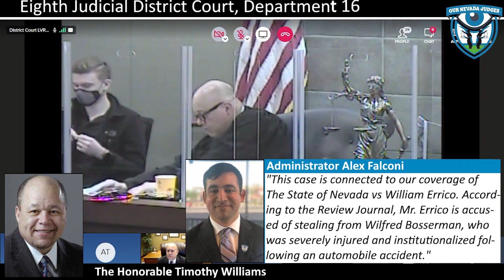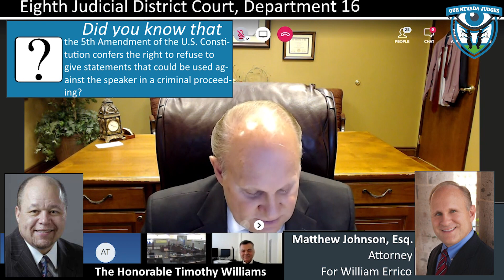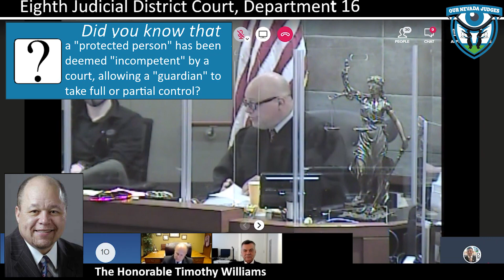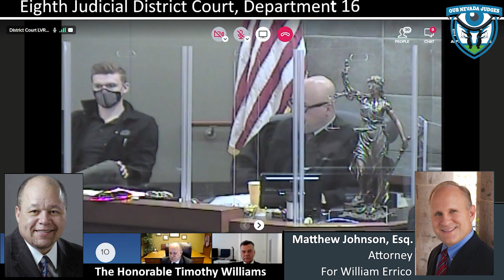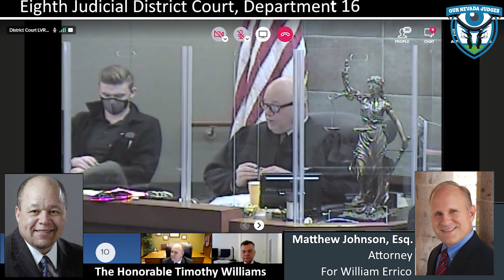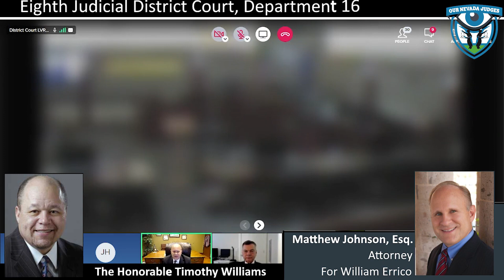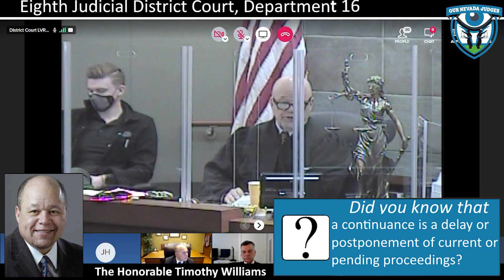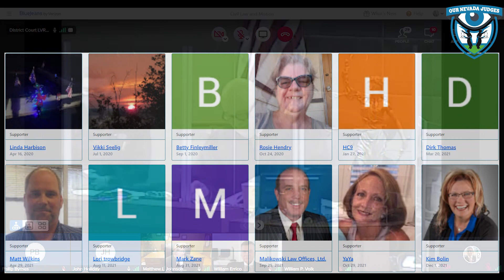Wilfred Bosserman vs William Errico, January 13, 2022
The Honorable Timothy Williams, Eighth Judicial District Court, Department 16,  presiding over a hearing on motion for reconsideration. Attorney John Holiday for the estate of Wilfred Bosserman. Attorney Matthew Johnson for William Errico. Case No. A-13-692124-C. The Court hears arguments and continues for further argument.